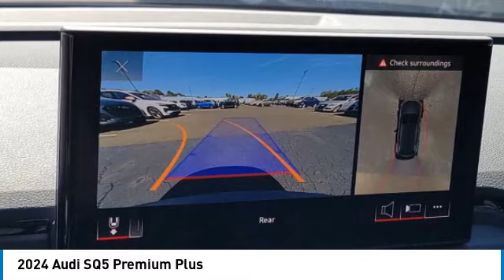2024 Audi SQ5 I244563